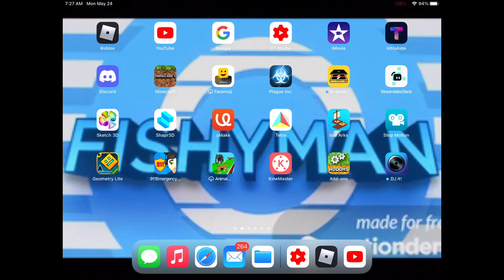This real Minecraft